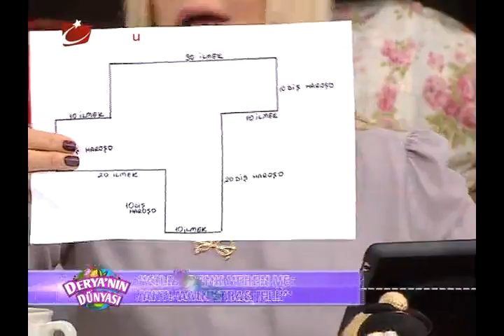deryanın dünyası amigurumi bebek yapımı